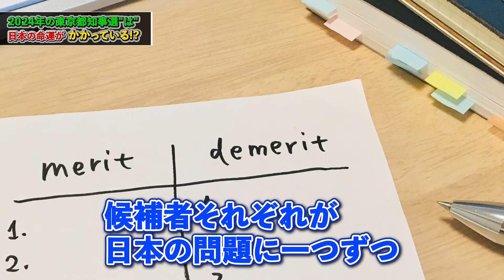2024年7月7日東京都知事選挙‼️東京から日本を救うのは◯◯しかいない‼️皆んな選挙に行こう‼️